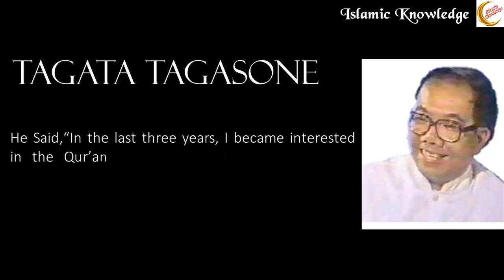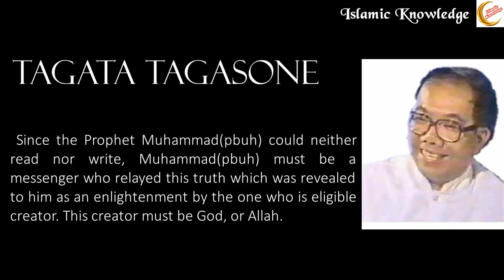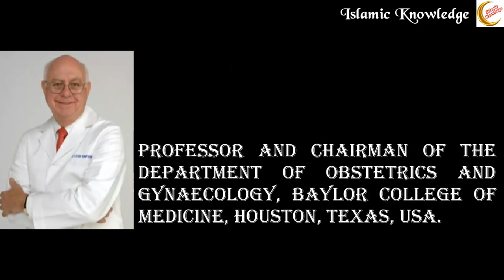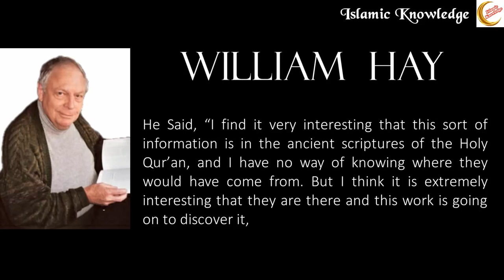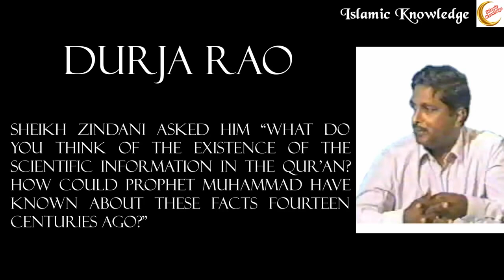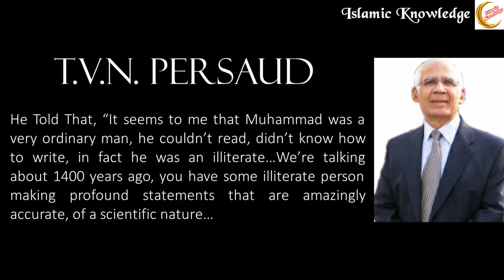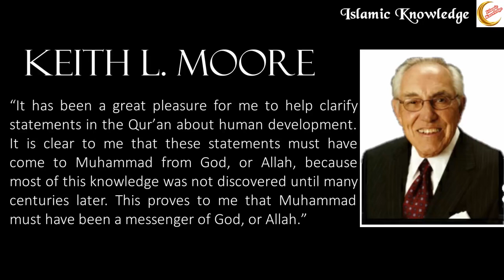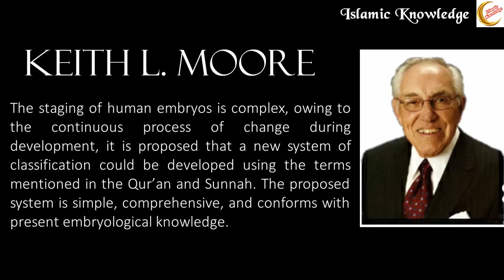Non Muslim Scientists Embraced Islam After Discovering The Miracles Of The Noble Qur'an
Commenting Policy
Our comments section is meant to be a place of lively yet respectful and edifying discussion of our stories and the issues they raise.